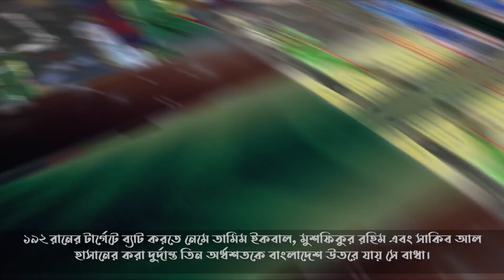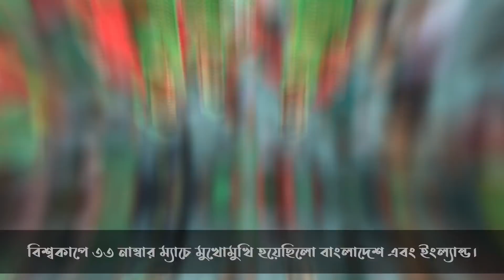বাংলাদেশের ক্রিকেট ইতিহাসে সেরা মূহুর্তগুলো | Top Glorious Moment Of Bangladesh Cricket | BCB | BD